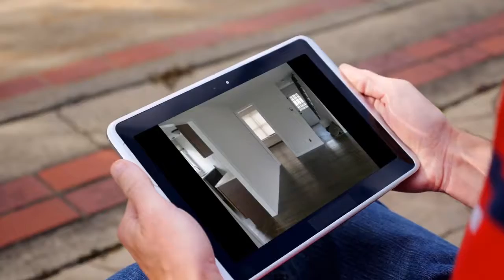House for sale in , $1,049,000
5

REF71468